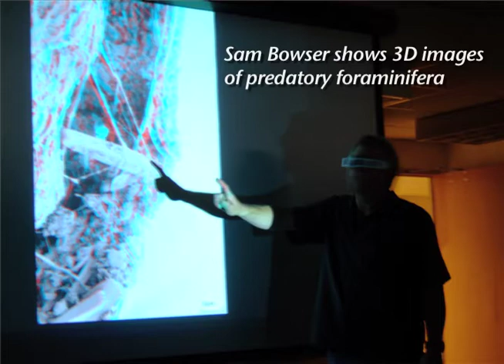04_Lynn_Margulis_Symposium_Case.mov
Steve Goodwin, Dean of the College of Natural Sciences at the University of Massachusetts Amherst, introduces Emily Case. Ms. Case teaches life, Earth, and environmental science at Smith Academy in Hatfield, MA, the smallest public secondary school in Massachusetts. Since 1997, she has spent summers working at the Margulis Lab. There, she contributed to various educational projects, and was inspired to write about the intersection between science and education, especially as it relates to Lynn's work. The products of this inspiration, articles about the role of symbiosis in evolution and why the number of kingdoms in textbooks keeps changing, can be found in The Science Teacher and The American Biology Teacher.